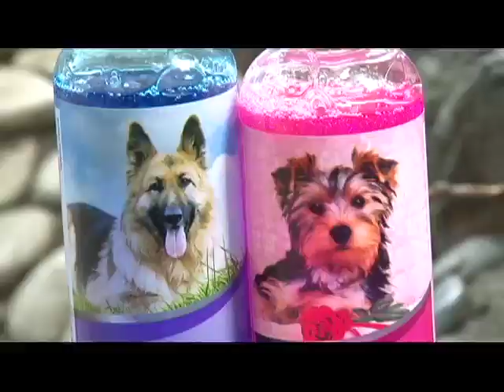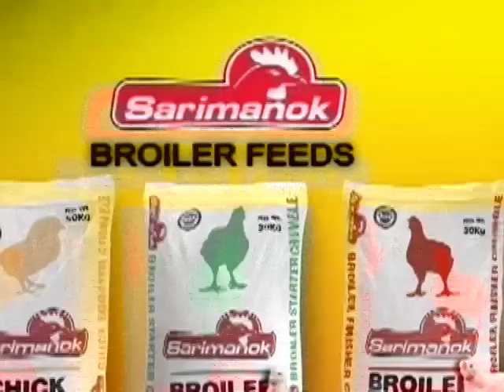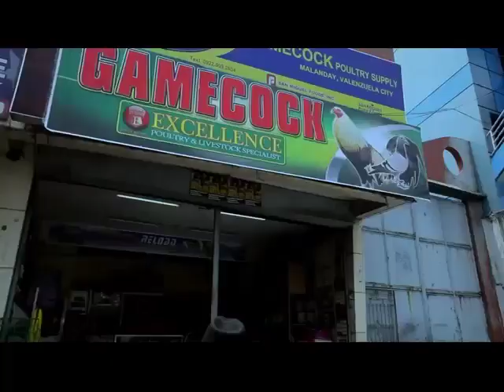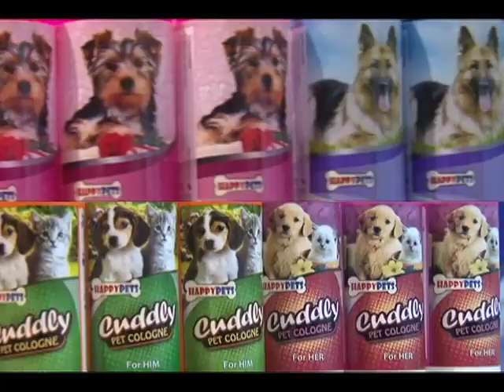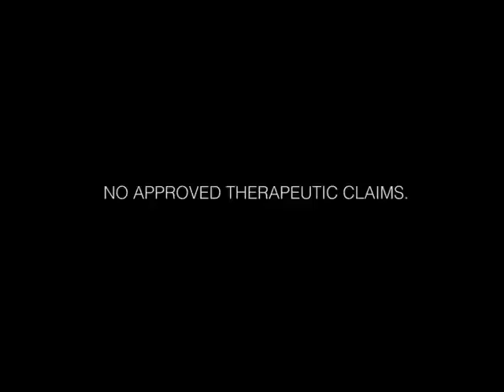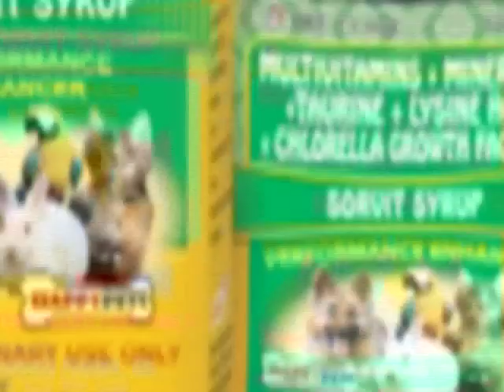AGRITV SEASON 5 EP63 jJUNE 7,2015